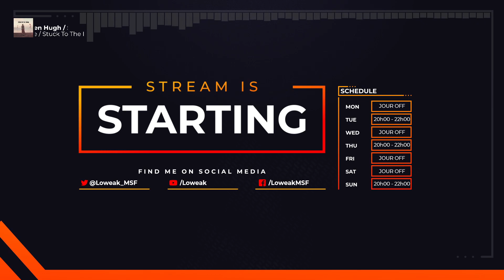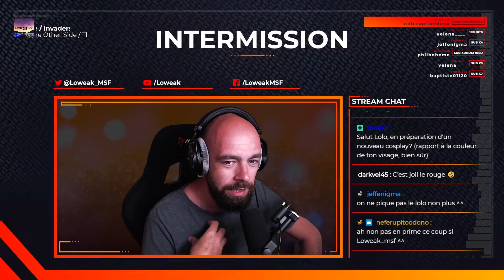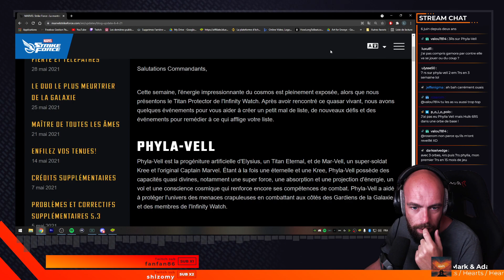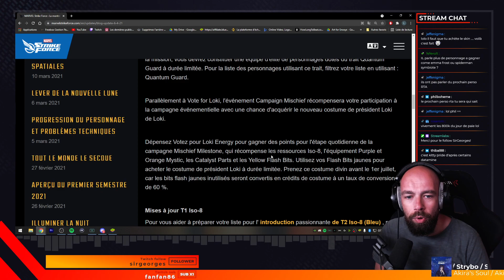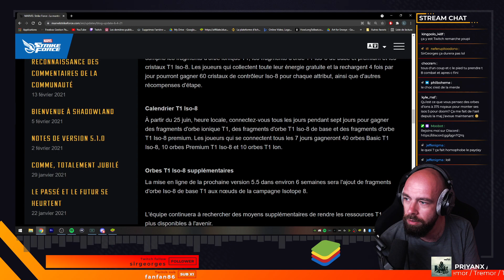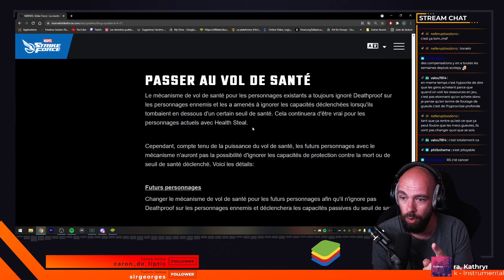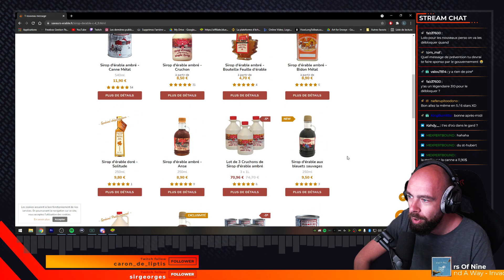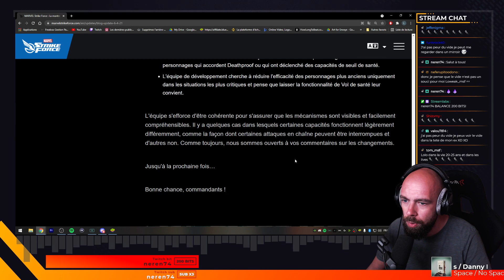Le Récap' des News avec Lolo ! Tirage RS Phyla-Vell ! MARVEL STRIKE FORCE FR